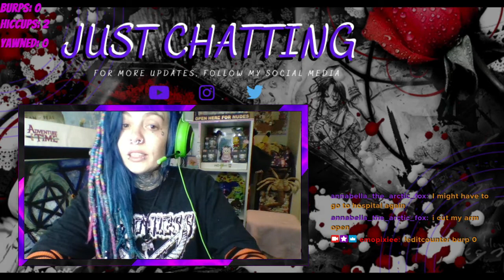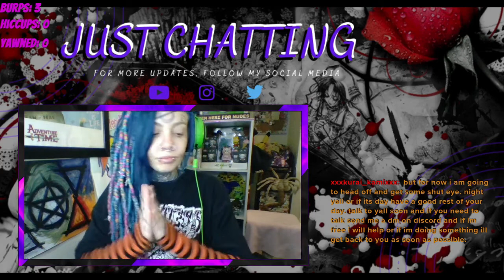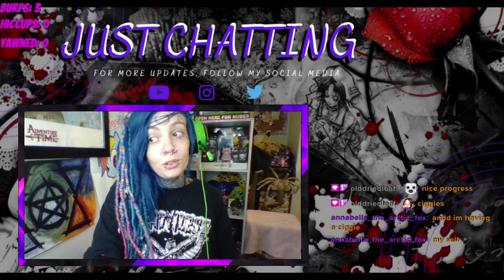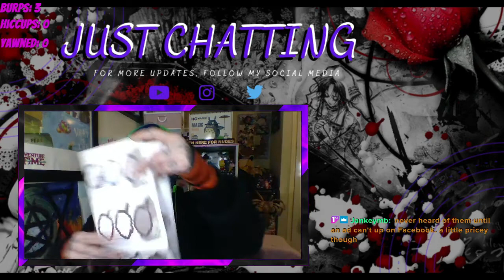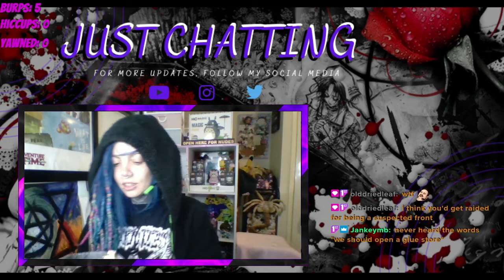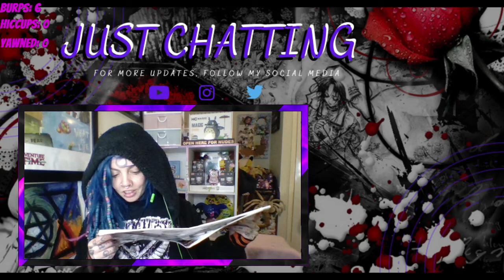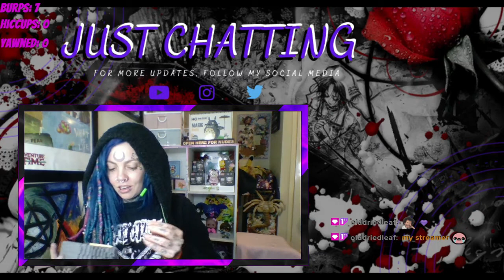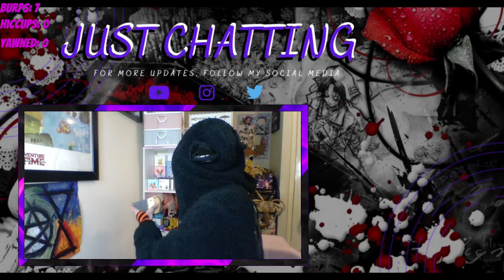EmoPixiee Nanoblocks: TOTORO. Pt.3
Watch EmoPixiee make Totoro out of nanoblocks! (TINY Lego's) 1800 pieces! PART 3.